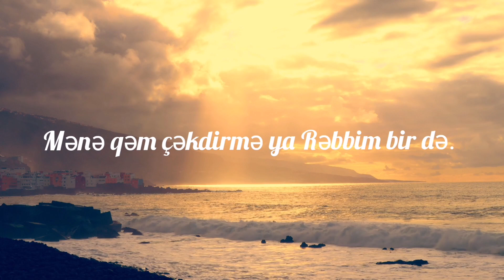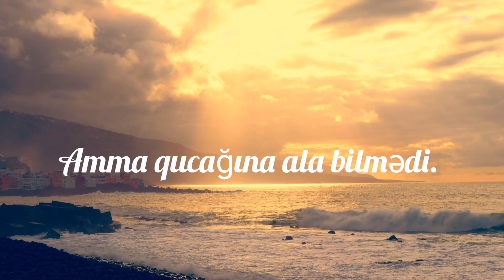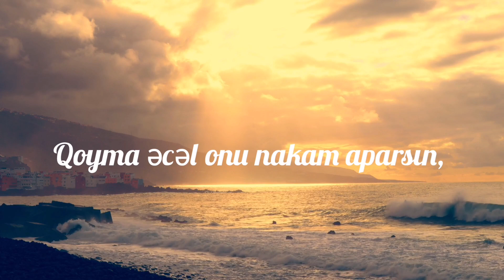Tural Əhməd - Nə olar, ya Rəbbim atama dəymə (Mehparə Muxtarqızı)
✉ Mənimlə Əlaqə

Videonun Bütün Hüquqları
Tural Əhməd Tərəfindən Qorunur